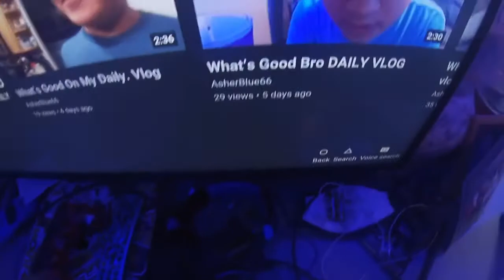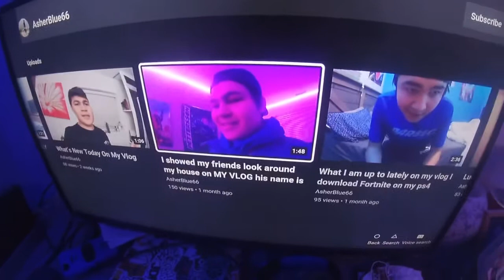Set up the Wii game